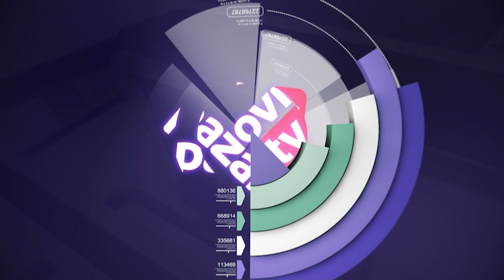Večeras u Preseku 22.30h 16.01.2021.